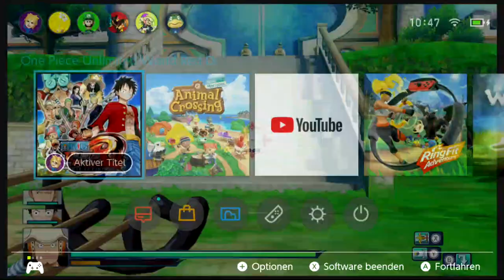Komischer Leopard in One Piece Unlimited World Red Deluxe | 3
Willkommen zu meinem neuen Projekt: One Piece Unlimited World Red Deluxe